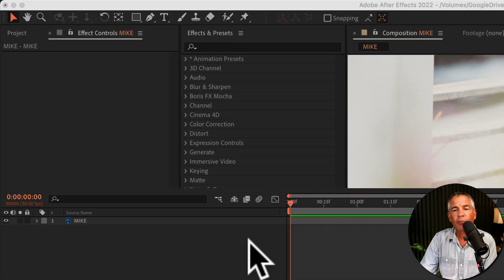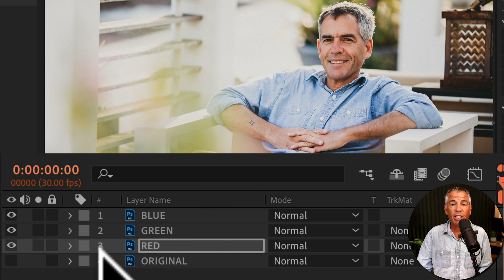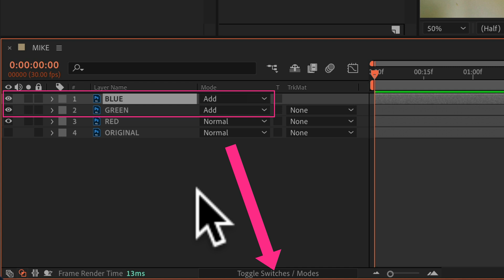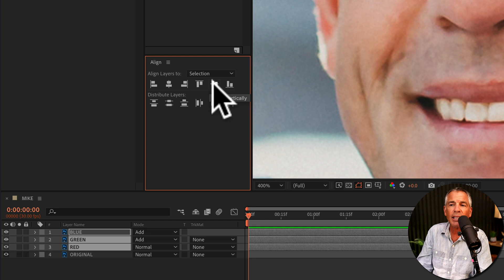After Effects: How to Use Shift Channels Effect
After Effects CC 2022: How To Use Shift Channels Effect

This tutorial is will show you how to use the Shift Channels Effect in Adobe After Effects CC 2022 to produce an RGB Split or Chromatic Aberration/Distortion that is commonly seen in vintage footage.

Why Use Shift Channels Effect?The Shift Channels Effect is often used to give footage a retro or vintage look as chromatic aberration or distortion (color fringing around the edges) was common in older photos and videos.

Chromatic Aberration:
Chromatic aberration or distortion, is color fringing or distortion that creates an outline of color along the edges of objects in a photo or video.

Shift Channels Effect:It is under the ‘Channel’ effects and it allows you to replace the values from one channel with the values from another channel or turn channels off.

Channels:Alpha (A) (transparency)Red (R)
Green (G)
Blue (B)

Keyboard Shortcut:
Duplicate Layers: Cmd/Ctrl + D
Nudge Layers: Tap Arrow Keys (left, right, up, down)
Rename Layers: Tap Enter or Return and type new name

Chapters:
00:00 Intro: What you will learn
00:26 How to apply Shift Channels Effect
00:47 Duplicate Layers (Cmd/Ctrl + D)
01:07 Rename Layers (Enter/Return)
01:26 Red Layer: Shift Channels Settings
01:52 Green Layer: Shift Channels Settings
02:04 Blue Layer: Shift Channels Settings
02:16 Change Blend Modes to 'Add'
02:46 Select Red Layer: Nudge Using Arrow Keys
03:27 Align Panel to Reset Channels
03:57 Cheers! 👍

How To Apply the Shift Channels Effect
1. Create a New Composition (Cmd/Ctrl + N)
2. Add Footage (Text, Photo, Video, etc)
3. Select Layer
4. Go to the ‘Effects & Presets’ panel (Window…Effects & Presets)
5. Search for ‘Shift Channels’
6. Drag Shift Channels on to Footage Layer
7. Select Layer in the Layers Panel
8. Duplicate 2 times (Cmd/Ctrl + D)
9. Select the bottom layer and tap Enter or Return and rename it ‘Red’
10. Select the middle layer and tap Enter or Return and rename it ‘Green’
11. Select the top layer and tap Enter or Return and rename it ‘Blue’Shift Channels Settings
12. Select the Red Layer and go to Effect Controls Panel
13. ‘Take Red From’…•Red
14. ‘Take Green From’…Full Off
15. ‘Take Blue From’….Full Off
16. Select the Green Layer and go to Effect Controls Panel
17. ‘Take Red From’…Full Off
18. ‘Take Green From’…•Green
19. ‘Take Blue From’….Full Off
20. Select the Blue Layer and go to Effect Controls Panel
21. ‘Take Red From’…Full Off
22. ‘Take Green From’…Full Off
23. ‘Take Blue From’….•BlueNudge Channels To Create the RGB Split Look
24. Select Red Layer
25. Tap the Arrow Key in any direction (left, right, up, down) until you see the color fringing around the edges
26. Repeat with the Green & Blue layers if necessary